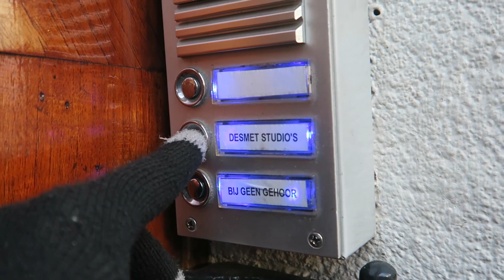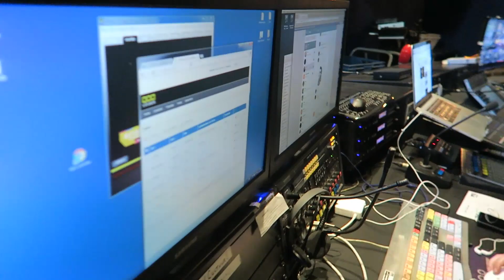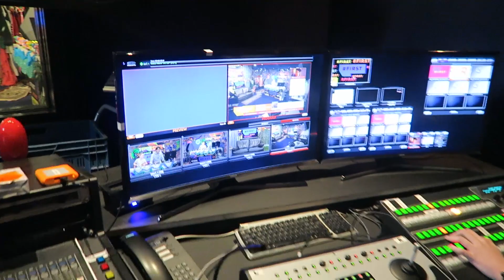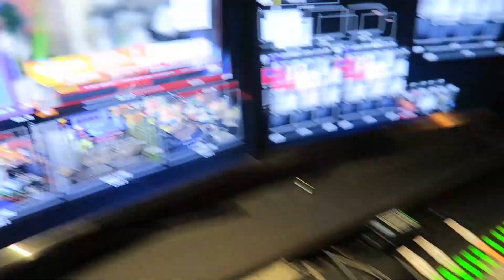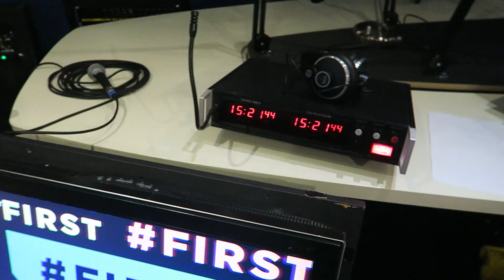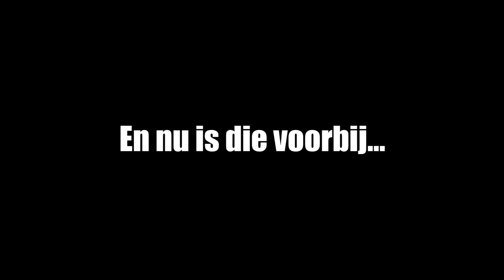RONALD & TIMO OP TELEVISIE!!!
► Wij hebben nu ook een facebook pagina! Like ons nu

HetGamePortaal
Postbus 8
9700 AA Groningen